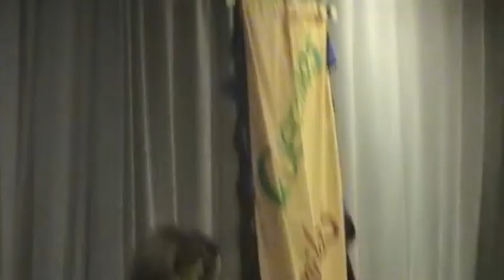2009 09 17 Citizenship Day Cam 1 Tape 2 09 23w